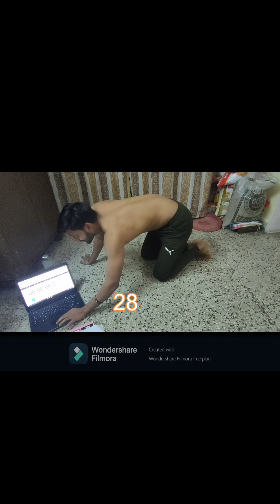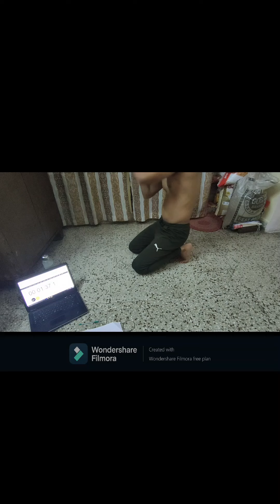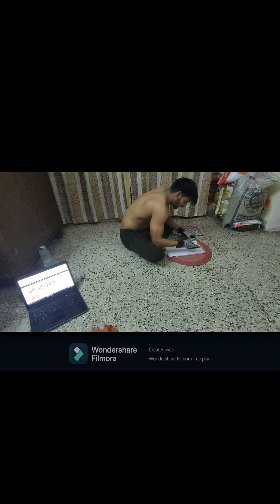One Hour Push-ups Challenge II 500+ PUSHUPS in 40min